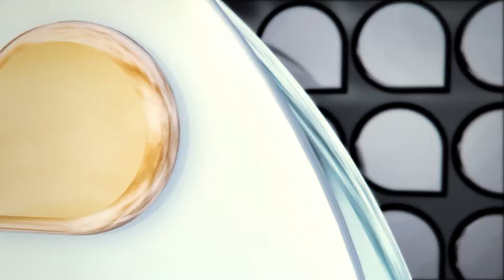Universidade Já - Dia do Servidor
A cerimônia em homenagem ao Dia do Servidor ocorreu na manhã desta quarta-feira, 31.